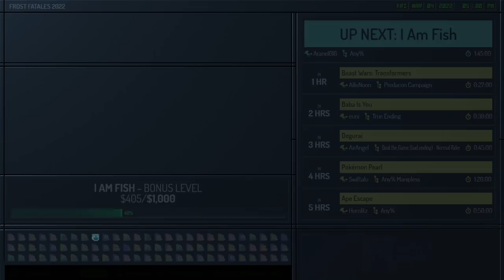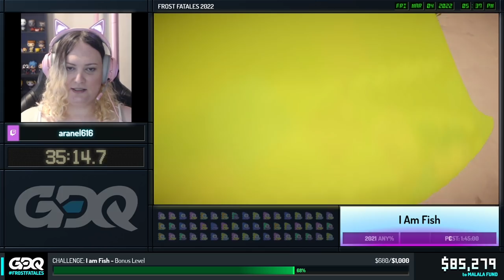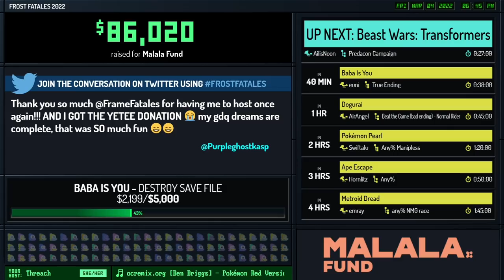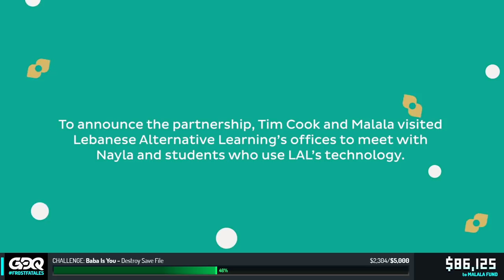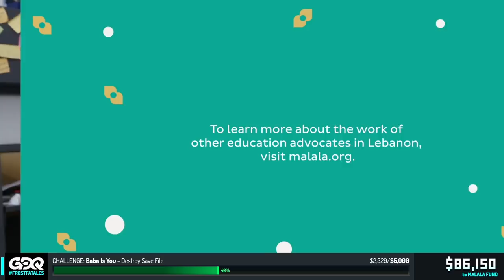I Am Fish by Aranel616 in 1:34:56 - Frost Fatales 2022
Runner introduction starts at 0:00
Run starts at 1:15

Commentary is provided by carrarium
Threach is host